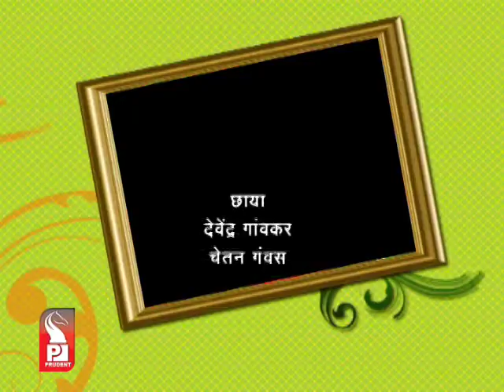Prudent Media Gazali with Rajendra Bhise Part I 03 June 14 Part 2